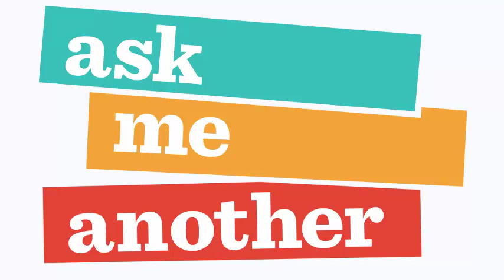13 Ask Me Another George Takei Oh Myyy